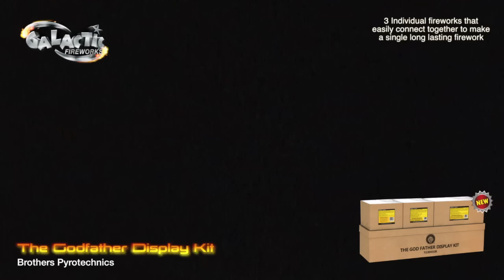The Godfather 2014 By Brothers Pyrotechnics - From Galactic Fireworks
New for 2014. Galactic Fireworks simply the best quality at the lowest prices guaranteed!